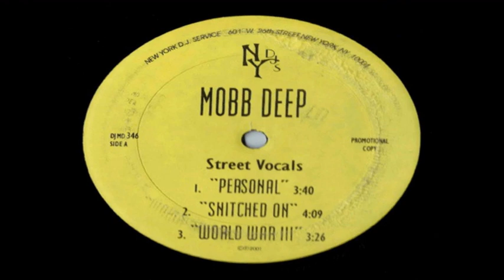Mobb Deep - Snitched On